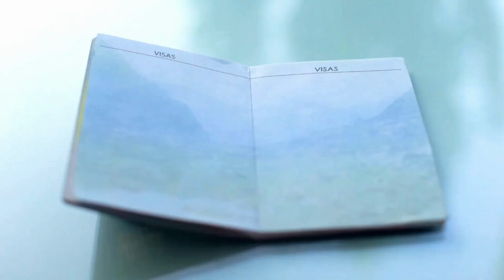The Brown Scapular: a Visa to Heaven | Salve Maria Podcast Episode 26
Stay inspired with deep dives into Catholic teachings, debunked myths, and spiritual insights to enrich your faith journey.

🙏 In this enlightening episode of Salve Maria Podcast, we visit the profound significance of the Brown Scapular. Join us as we delve into the rich history, powerful stories, and spiritual significance of this sacred garment that has saved countless faithful over the centuries. Discover how wearing the Brown Scapular can be your spiritual key to holiness.

Don't miss this opportunity to deepen your understanding of the Brown Scapular and its role in your faith journey. Watch, share, and open the doors to a deeper spiritual connection today!

Share your thoughts, experiences, and insights in the comments below! 🙏

TIMESTAMPS
00:00 Introduction
01:28 Listen on: Apple Podcasts
02:34 Scheduled.
02:56 The Scapular is a sacramental
04:00 21 kinds of Scapulars
 04:50 What is the meaning of the word Scapular?
06:43 Holy Trilogy: Consecration, Scapular, Rosary.
09:18 Conditions to benefit from the Brown Scapular
09:50 Origin of the Scapular: St Elijah and the Carmelites
16:00 St Simon Stock
19:15 The Brown Scapular is Mary's Mantle
20:53 The First Miracle of the brown Scapular
25:35 The Scapular, Pledge of eternal life
26:36 Fatima and the Scapular
27:33 Pray the Divine Mercy Chaplet
29:27: Requirements and Privileges of the Scapular
32:18 The Scapular and Purgatory
35:40 Miracles related to the Scapular
37:10 The Requirements to benefit from the Scapular
39:55 Imposition of the Scapular
44:29 The Scapular and the Rosary
45:07 Chastity and the Scapular
46:12 Dirty words defile us
47:41 Do I have to fast to benefit from the scapular?
50:35 Allergic to Wool? You can use the scapular anyway
51:45 A WWI story of protection and Divine Intervention
53:00 Final blessing

Thank you for joining us on this spiritual journey! 🙏

📌 Don't forget to use these hashtags to join the conversation